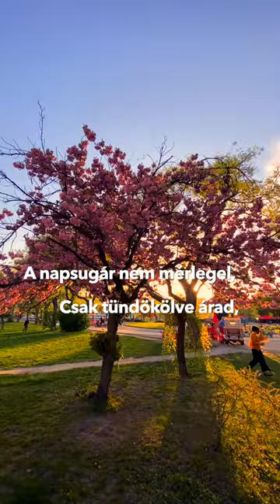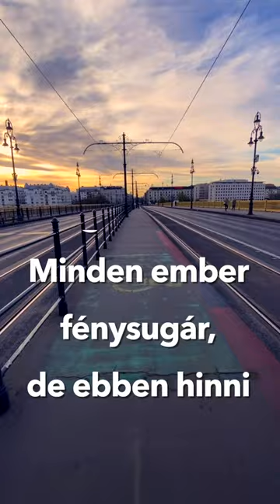Csongrádi Kata: Naphimnusz